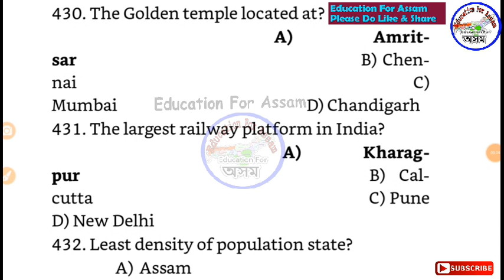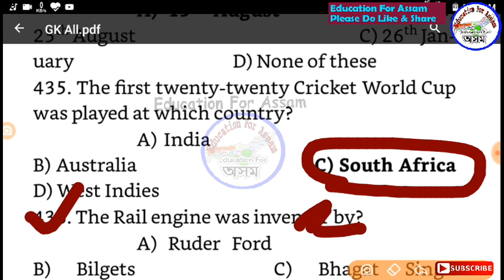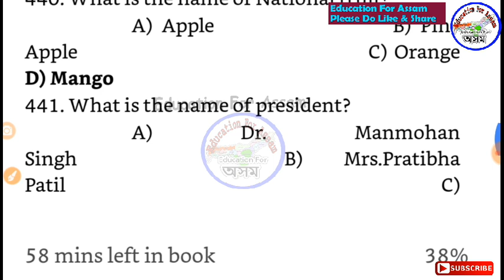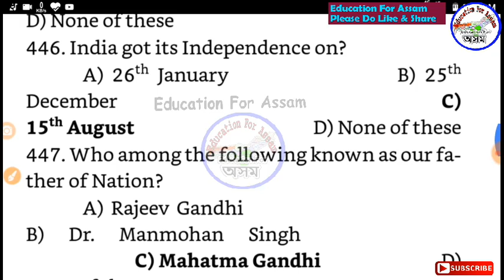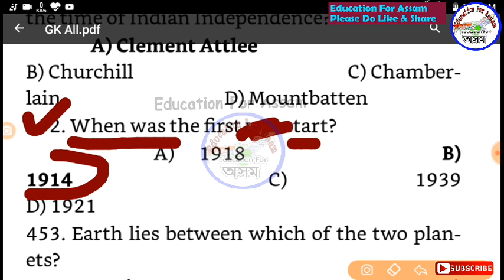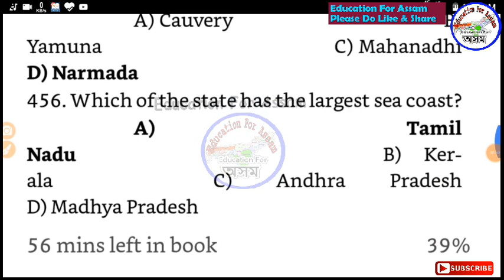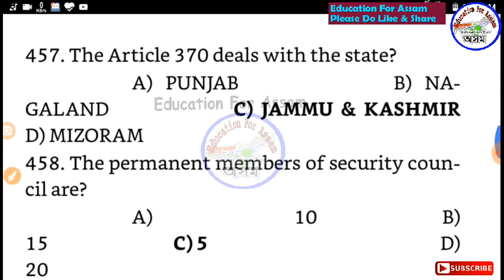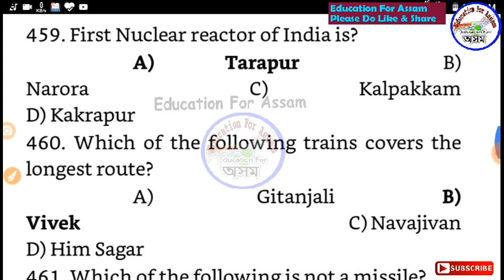Assam Police & SSC GK Assamese MCQ - 17 || Most Common for Constable, SI, Warder, APRO, Irrigation